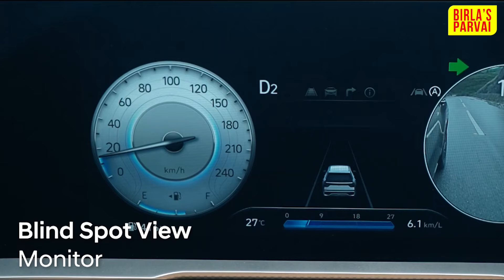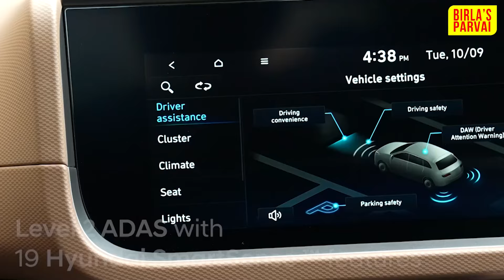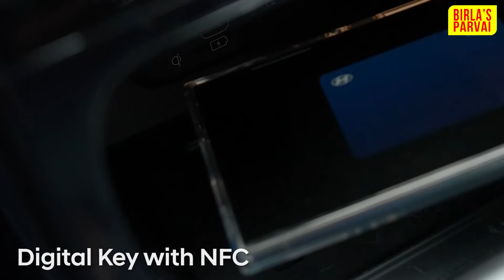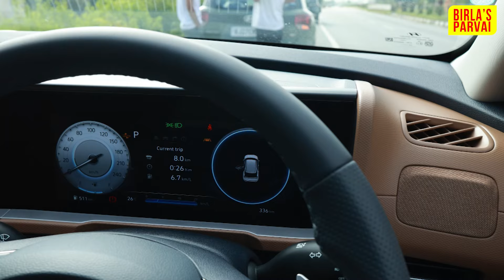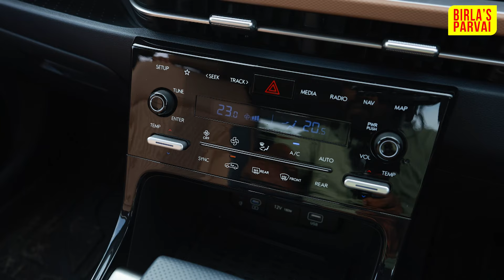Carens க்கு பதிலாக இந்த புதிய 7 seater Alcazar வாங்கலாமா? New Alcazar Drive Review | Birlas parvai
In this video, we explore a comprehensive review of the new Hyundai Alcazar drive and compare it with the Kia Carens 7-seater. Are you confused about which one to buy? We break down the features, driving experience, space, comfort, and overall performance to help you decide which 7-seater SUV fits your needs. If you're considering a family car, or just curious about the latest SUV offerings, this review will provide insights into both these popular choices.